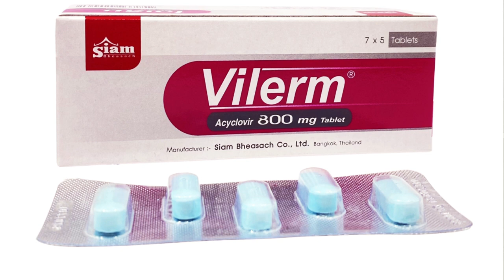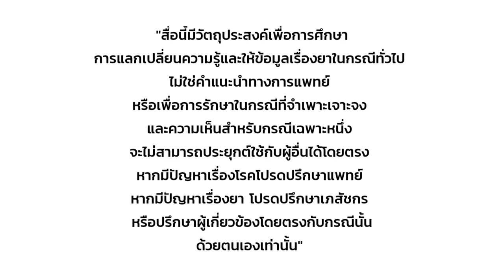เป็นเริมบริเวณจุดซ่อนเร้นบ่อยๆเกือบทุกเดือน ทำอย่างไร? จะเป็นมะเร็งปากมดลูกหรือเปล่า?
โรคเริมเกิดจากการติดเชื้อไวรัส มี 2 ชนิด คือเริมบริเวณริมฝีปากและเริมบริเวณอวัยวะเพศ

โรคเริมเป็นโรคที่ไม่สามารถรักษาให้หายขาดได้ โรคจะกลับมากำเริบเมื่อร่างกายอ่อนแอ เครียด พักผ่อนน้อย หรือช่วงที่มีประจำเดือน หลายๆคนจึงเจอกับปัญหาเป็นเริมซ้ำซาก

วิธีรักษา คือใช้ยาทาหรือยารับประทาน การรับประทานยาต่อเนื่องประมาณ 6 เดือนช่วยป้องกันการกำเริบของโรคได้มาก แต่ต้องอยู่ในการดูแลของแพทย์

หากไม่ต้องการให้โรคกำเริบควรดูแลสุขภาพให้แข็งแรง ลดความเครียด พักผ่อนให้เพียงพอ